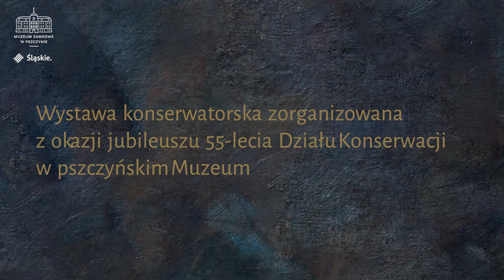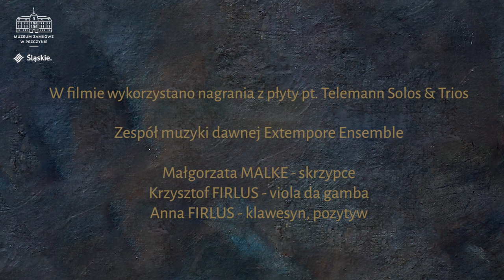Im gorsze - tym lepsze (Wystawa konserwatorska)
Wystawa konserwatorska zorganizowana z okazji jubileuszu 55-lecia Działu Konserwacji w pszczyńskim Muzeum
Wystawa czynna od 13 czerwca 2020
Muzeum Zamkowe w Pszczynie
Stajnie Książęce w Pszczynie
ul Basztowa 6-9
43-200 Pszczyna